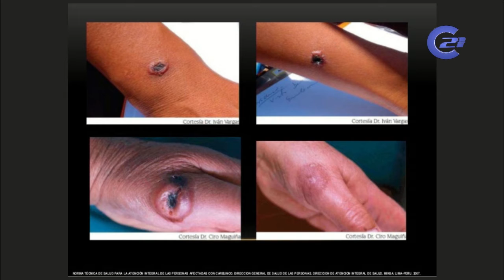03 DE JULIO.// SERVICIO SALUD - ENCARGADO UNIDAD ZOONOSIS